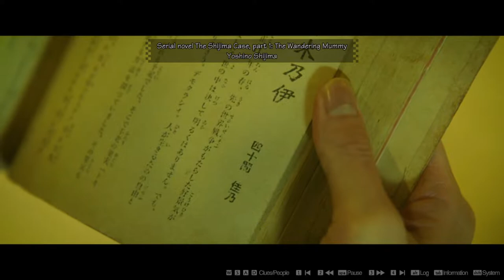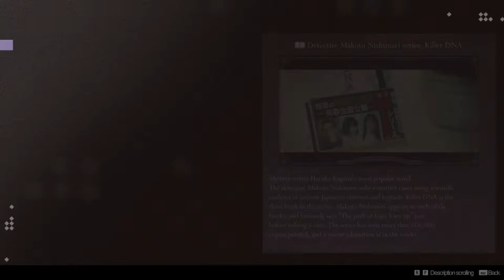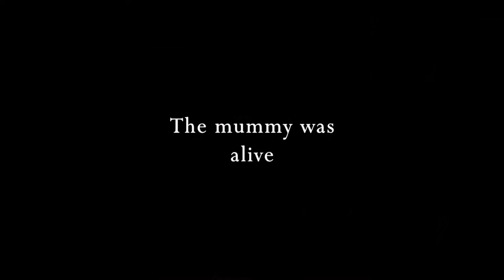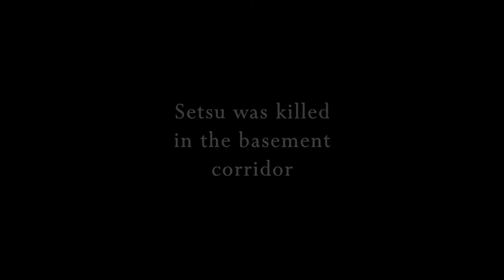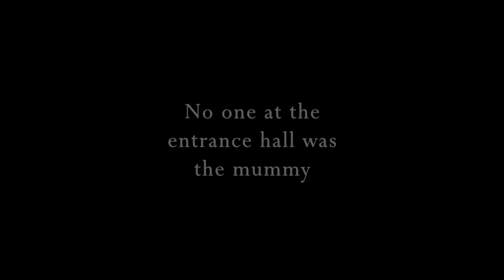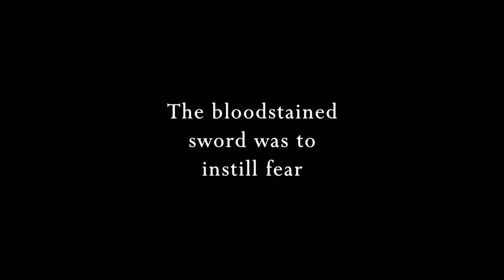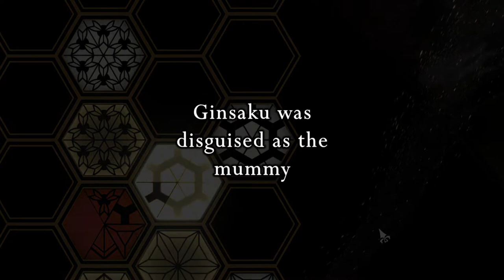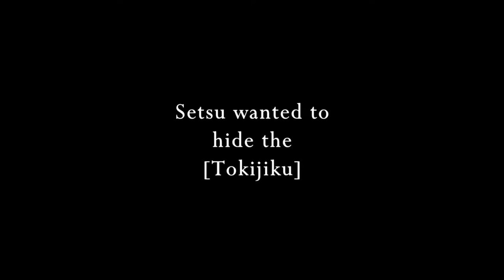The Centennial Case A Shijima Story - PC - Chapter 1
PLEASE DO NOT PROCEED IF YOU WANT TO PLAY THE GAME YOURSELF. IT MIGHT SPOIL THE SUSPENSE AND GAME EXPERIENCE FOR YOU.

The Centennial Case: A Shijima Story is a new unique mystery-adventure game. Directed by Koichiro Ito, and with Yasuhito Tachibana as the Cinematographer and Scenario Director, beautiful yet thrilling live-action footage intertwines with mysteries to solve, creating highly immersive gameplay.

This video is recorded at 60 fps on Gaming PC with Ryzen 9 and GeForce RTX 3060ti.